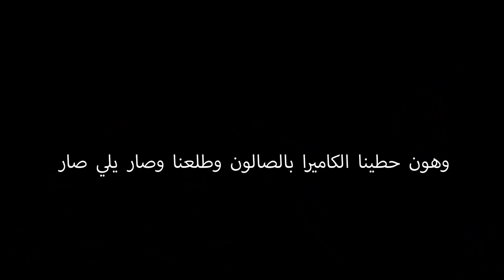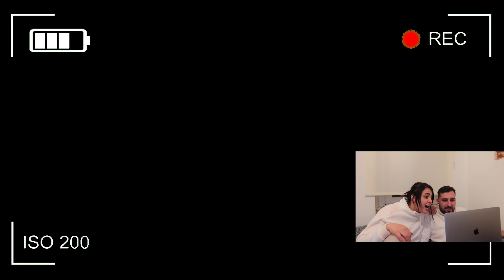حطينا كاميرا خفية وراقبنا تصرفات امي مع بنتي! كارثة😱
حطينا كاميرا خفية وراقبنا تصرفات امي مع بنتي! كارثة😱 | يحيى وسحر | سحر ويحيى مرحبا يا احلى عيلة فيديو اليوم حطينا كاميرا خفية وراقبنا عيلتنا امي مع بنتي بصراحة شفنا الكوارث ههه

yahya-leb@
saharkhalil1